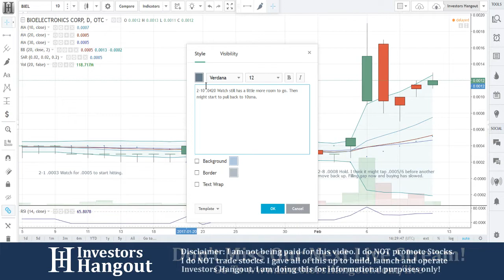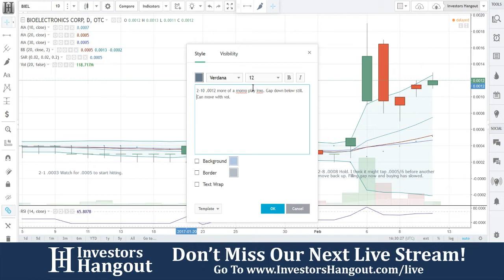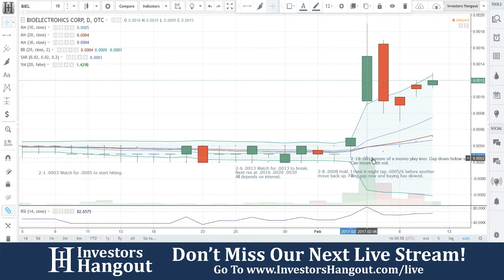BIEL Stock Live Analysis 02-10-2017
BIEL Stock Analysis (BioElectronics Corp.) as of 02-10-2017. $BIEL stock chart analysis along with the current stock price, filings, financials, news and a brief description of the company.